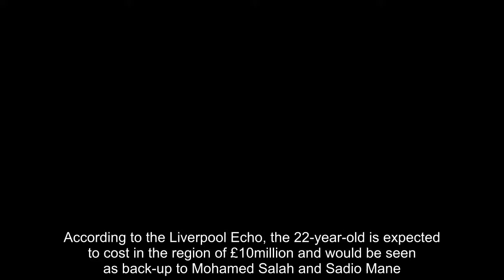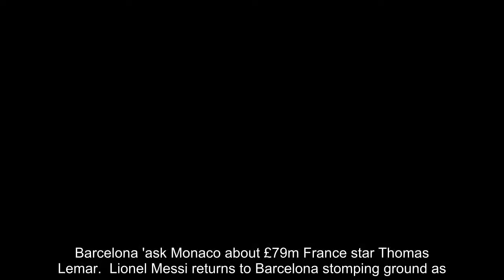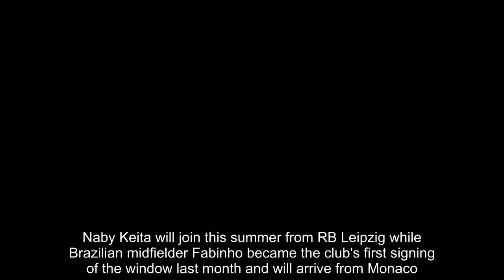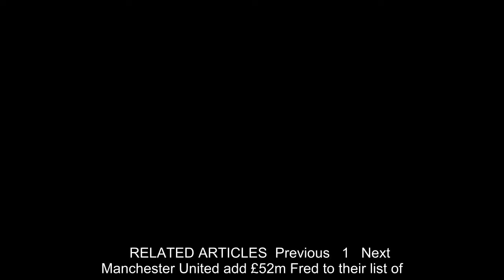Liverpool want £10m Moses Simon as Jurgen Klopp looks to add depth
Liverpool are keen to sign Nigerian winger Moses Simon as Jurgen Klopp looks to add depth to his attacking options this summer.Simon, who is wanted by several Premier League clubs, has a year left remaining on his current contract at Belgian side Gent.According to the Liverpool Echo, the 22-year-old is expected to cost in the region of £10million and would be seen as back-up to Mohamed Salah and Sadio Mane.  RELATED ARTICLES  Previous   1   Next   Manchester United add £52m Fred to their list of...  Barcelona 'ask Monaco about £79m France star Thomas Lemar...  Lionel Messi returns to Barcelona stomping ground as...  'Come on England!' Jose Mourinho tips Three Lions to top...  Share this article   Share   Simon is versatile and can play on either flank but was primarily used on the left by Gent last season.He scored six goals and added a further three assists to help his team to a fourth-place finish in the Belgian league. Simon will not be representing his country at this summer's World Cup after being overlooked for a place in Nigeria's final 23-man squad by Gernot Rohr.  Jurgen Klopp has already strengthened the squad that finished fourth in the Premier League and lost in the Champions League final.Naby Keita will join this summer from RB Leipzig while Brazilian midfielder Fabinho became the club's first signing of the window last month and will arrive from Monaco.A goalkeeper also remains a priority for the Reds while their interest in France and Lyon attacker Nabil Fekir is still very much alive.    RELATED ARTICLES  Previous   1   Next   Manchester United add £52m Fred to their list of...  Barcelona 'ask Monaco about £79m France star Thomas Lemar...  Lionel Messi returns to Barcelona stomping ground as...  'Come on England!' Jose Mourinho tips Three Lions to top...  Share this article   Share